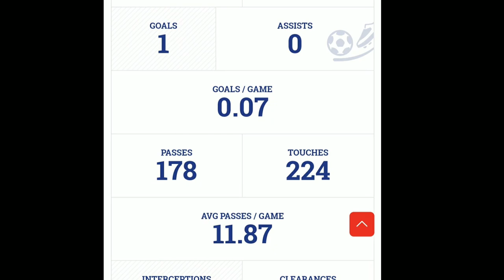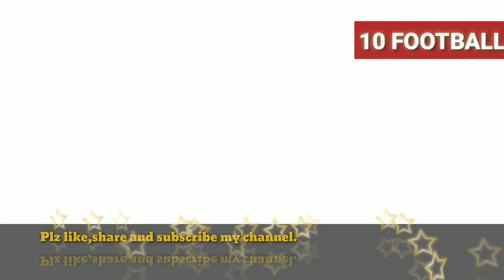||INDIAN NEYMAR|| ||KOMAL THATAL SKILLS & GOALS||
Song-1,000,000
Artist-Carlprit
Album-Saxobeats
Writers-marcian- Skin Spare,Marcel prodan,
              Andrei nemirschi
Licensed to.
YouTube by- Music,SC Mediapro Music,SME(on
                       behalf of ultra records);Ultra           publishing,Sony ATV publishing,uniao brasileira debcompositores, Broadcast music Inc,emi music publishing,umpg publishing,latinautor,and 16 music rights societies.